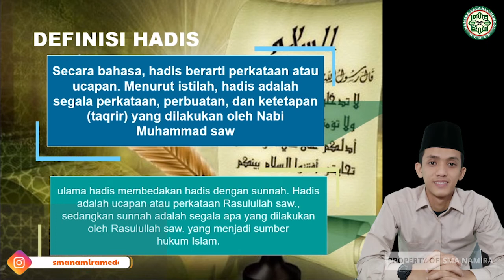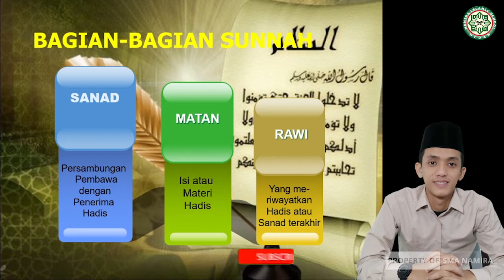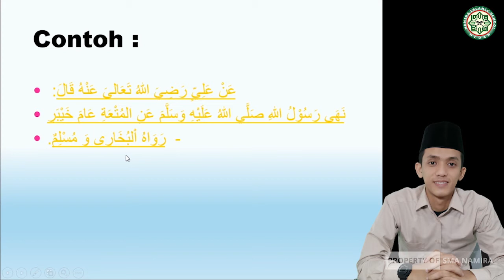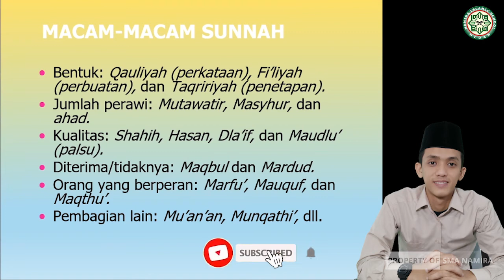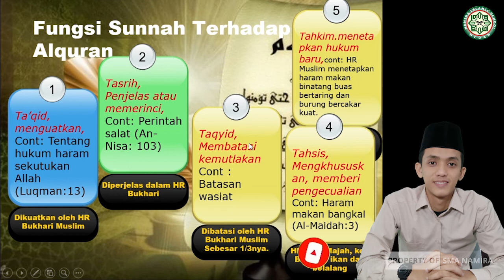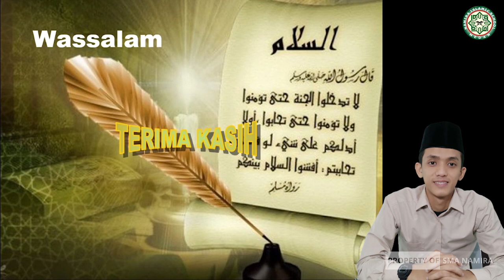PAI X PERTEMUAN 11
Oleh : Arib Mu'aimin Sirait, S.Pd